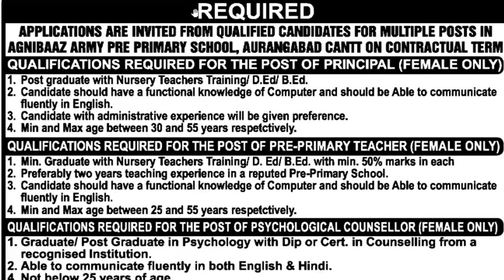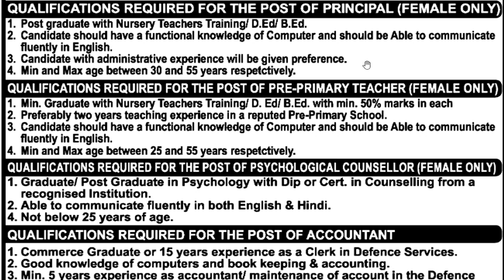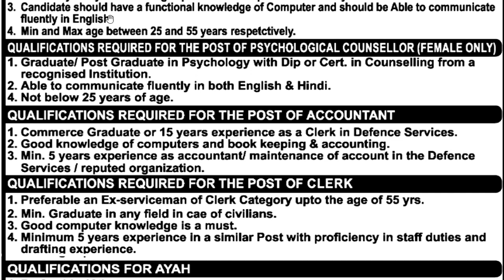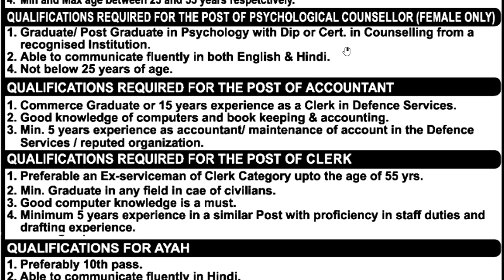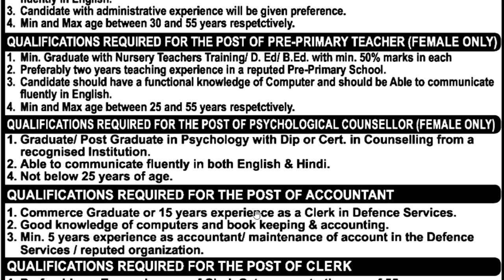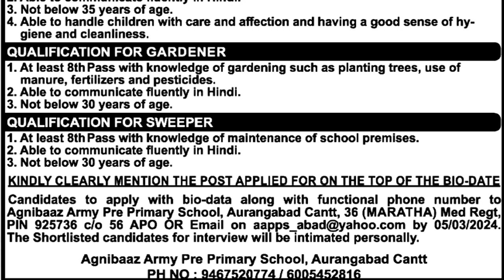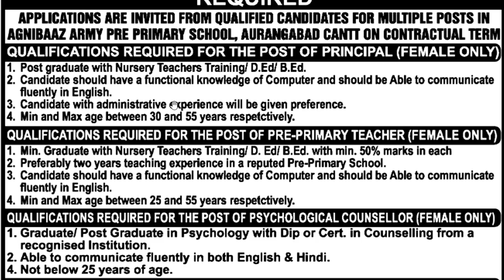महिलाओ के लिए शिक्षक बनने का सुनहरा मौका | FRESHER ELIGIBLE | बिना फीस के अप्लाइ करे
Agnibaaj Army Pre primary मे शिक्षक बनने का सुनहरा मौका | FRESHER ELIGIBLE | बिना फीस के अप्लाइ करे DPS मे शिक्षक बनने का सुनहरा मौका | FRESHER ELIGIBLE | बिना फीस के अप्लाइ करे |